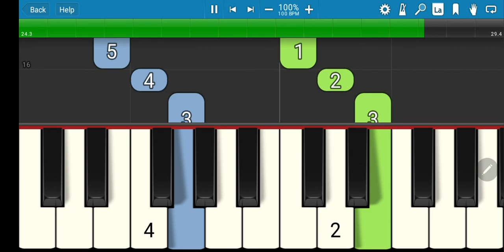02 Amazing Grace-Synthesia Easier Songs